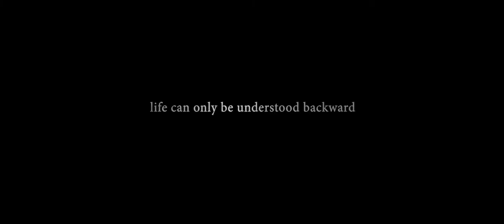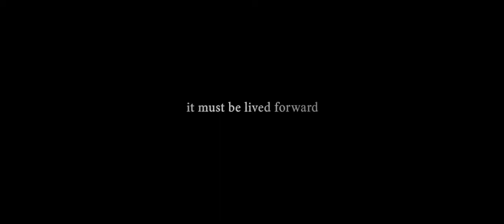Curious Case of Benjamen Button DVD Clip HD